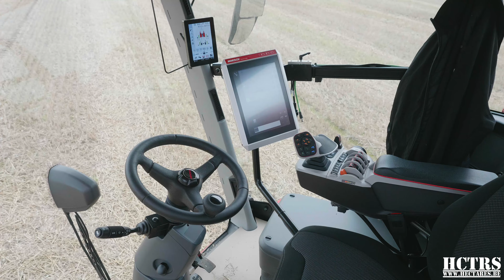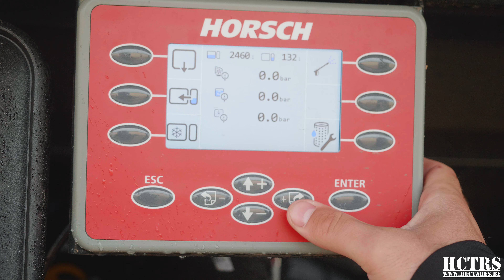Van dichtbij bekeken: Horsch Leeb PT6.300 | Zelfrijdende veldspuit | Gewasbescherming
Horsch stelde de Leeb PT zelfrijdende veldspuiten al in 2019 voor. Door de corona-crisis duurde het echter een tijdje voor we de machine in België konden zien. Een demo-machine doet nu een toer langs de Belgische dealers, wij gingen de machine van dichtbij bekijken bij Technea in Tienen.